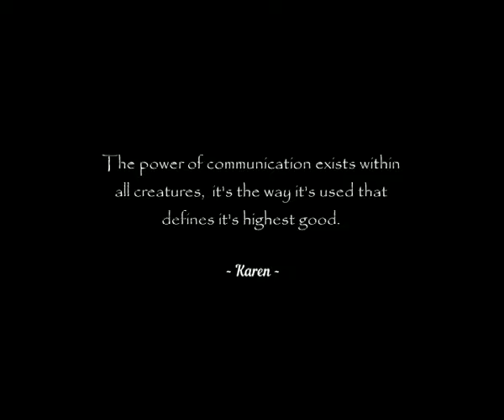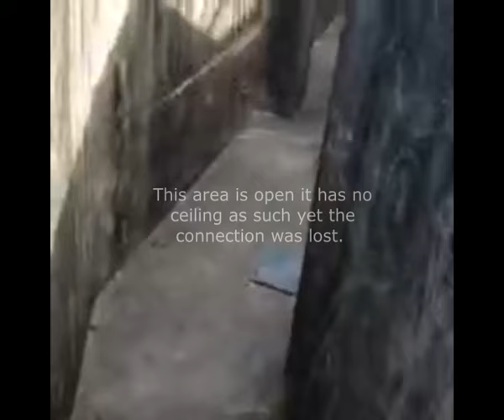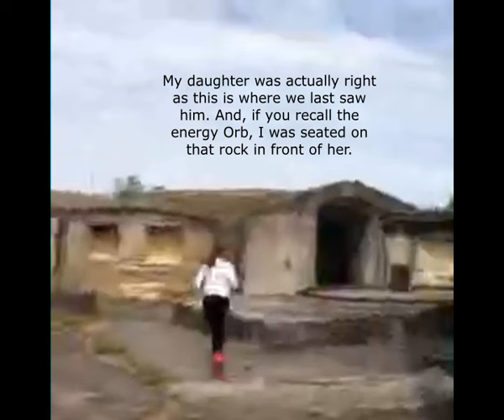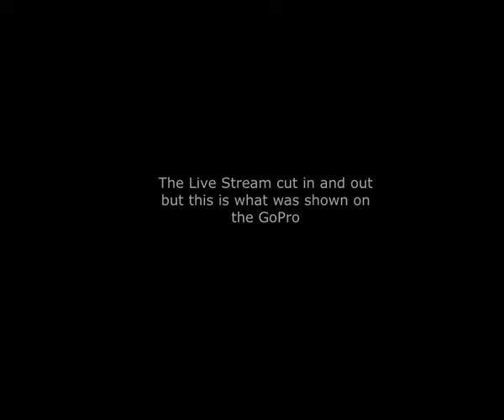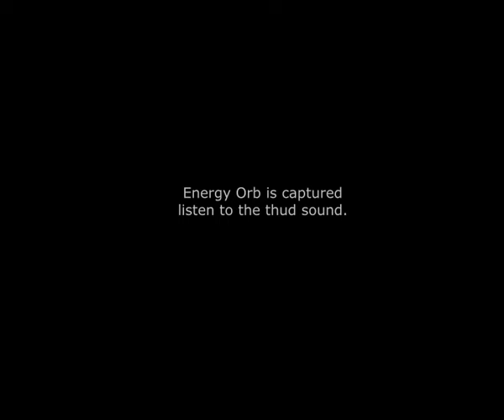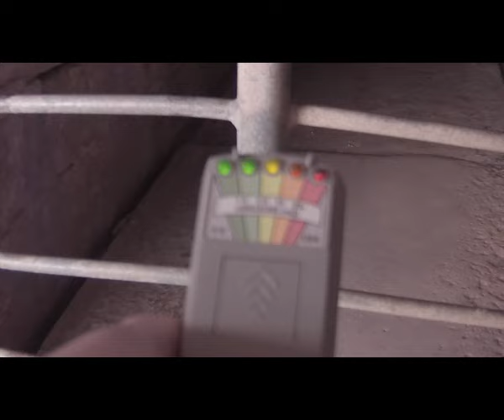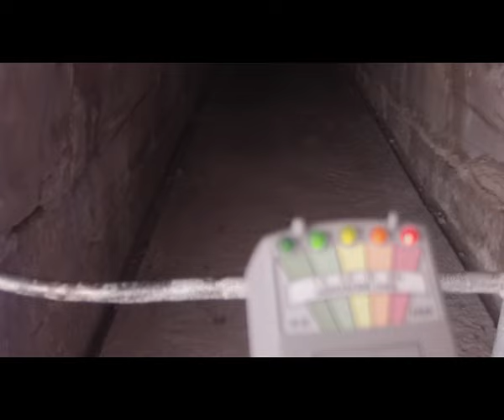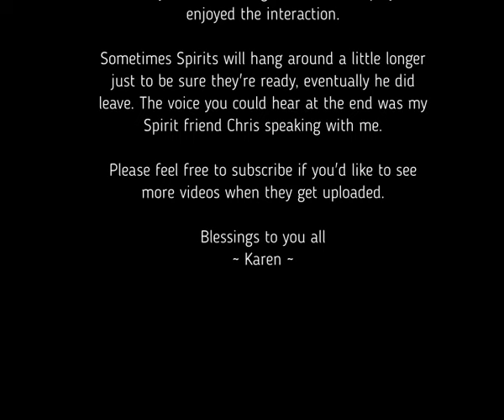EMF detector goes crazy in Old Fort Tunnel & Nick The Spirit asks for an Angel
And if you don't like it please post your reasons, but please do it constructively without the need to be insulting as I will not tolerate vulgarities as these will be removed otherwise.

A Special Shout out to my Patrons!!
Sharra Artz
Whispers From Heaven
Kimmie Blackshaw
~Surfer~Rosa~♥
-springtrap-trap
Janise Ellen Terbutt
The Sound of Snow
Paranormal Roy

*APP REVIEWS:*
Got an App or device you'd like me to ask my resident Spirits to see if they can use?If you do and would like me to do a Review on it so you can share it on your channel then inbox me or email